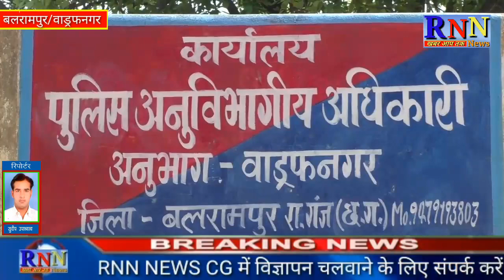बलरामपुर/बसन्तुपर में 5 मई को 75 वर्षिय व्रद्ध की हत्या के मामले में पुलिस तीन आरोपियों को धर दबोचा